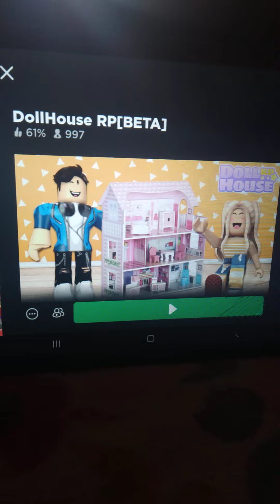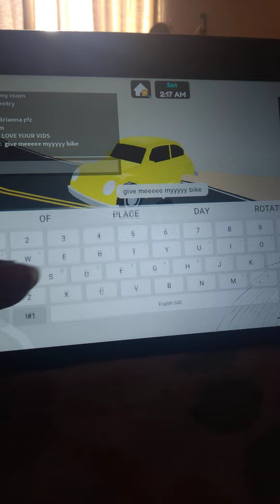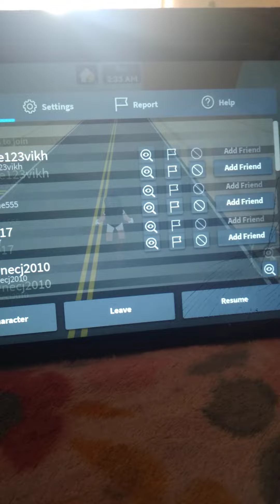DollHouse RP (Roblox)